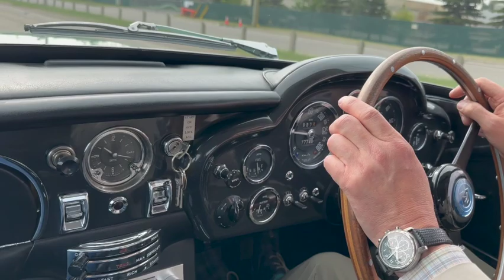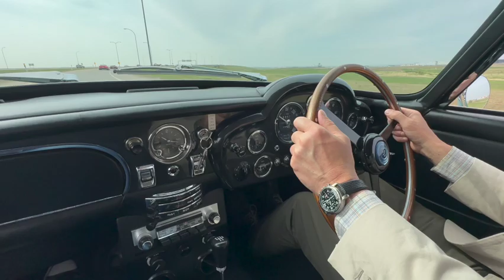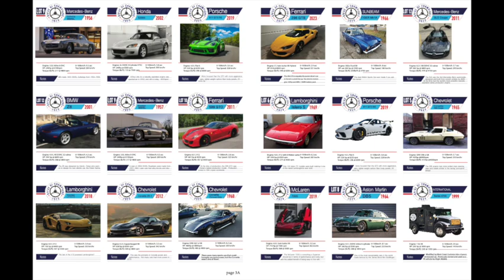Drive Of Champions Calgary Police Youth Foundation Fundraising Drive, Aston Martin DB5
On June 3, 2023 50 classic, specialty and exotic cars took a Police escorted drive from Lugnutz in Calgary to Priddis and back.  20 donors and 30 kids took part, with the owners of the cars generously donating their time and sharing their cars.

This is Lawrence Romanosky's account driving a 1964 Aston Martin DB5.  Lawrence, along with Dale Walmsley and  Glenn Yuen curated the collection of machinery for the day's event.

The event was a great success and we are building on it for 2024.